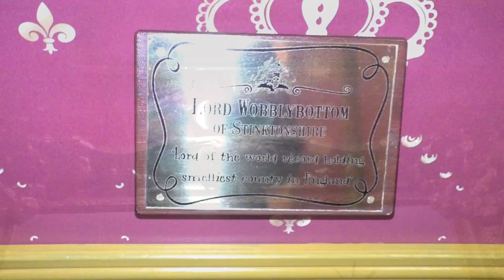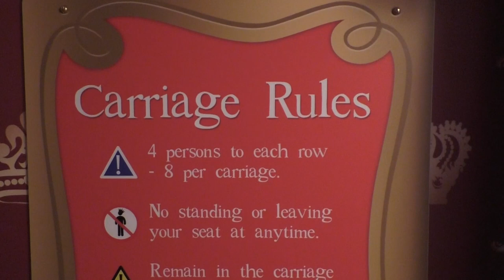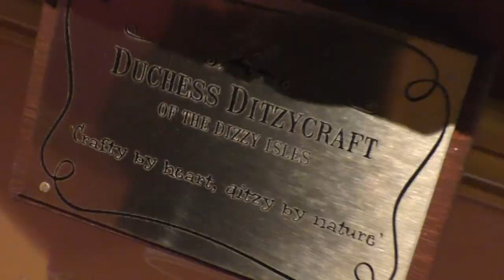Gangsta Granny The Ride Offride HD Alton Towers Resort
On this Coaster Chall Offride Video, we'll be showing you footage filmed from June 2021 on the new for 2021 attraction, Gangsta Granny The Ride! This new dark ride, which opened in May 2021, is a Spin Master 4D Dark Ride experience located in the new World Of David Walliams area, replacing the former Wobble World attraction (later home to the family Scarefest maze House Of Monsters) and I'll be sharing all the queue line theming for the ride, before you venture into the tour and steal the crown jewels.